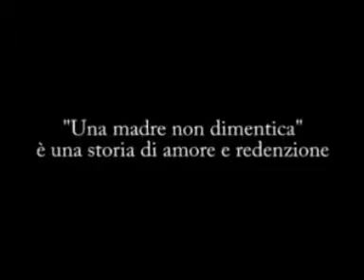Una madre non dimentica - Naseem Rakha - il booktrailer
Irene e Nate Stanley conducono una vita tranquilla e serena nella loro fattoria nell'Illinois insieme ai figli, Bliss e Shep. Un giorno Nate annuncia di aver ricevuto un'offerta di lavoro come vicesceriffo nell'Oregon e la famiglia lascia la vecchia vita per iniziarne una nuova. Ma nella desolata landa americana la tragedia è alle porte. Il quindicenne Shep viene ucciso durante una rapina. L'assassino, un giovane meccanico, è catturato e condannato a morte.
Il dolore per la morte di Shep è insopportabile: il silenzio irrompe nella casa, la famiglia si spezza e la solitudine sembra essere l'unico rifugio possibile. Irene sopravvive aspettando, giorno dopo giorno, l'esecuzione di Daniel Robbin. Ma i giorni diventano mesi e i mesi anni, fino a quando Irene capisce che quella morte non potrà mai cancellare la sua disperazione e decide di affrontare l'assassino del figlio.
Daniel Robbin e Irene Stanley non sanno ancora che il loro incontro cambierà per sempre il corso degli eventi e Irene non potrà più sfuggire alla verità. La donna infatti non è la sola della famiglia a dover fare i conti con le proprie scelte, non è la sola che dovrà affrontare il passato. Un romanzo intenso, dolce e disperato, che non ha paura di raccontare la fragilità della vita e il coraggio estremo dei sentimenti.

Voce: Nanni Venditti
Soundtrack: Drama of The Past
Artisti: Mark Messner